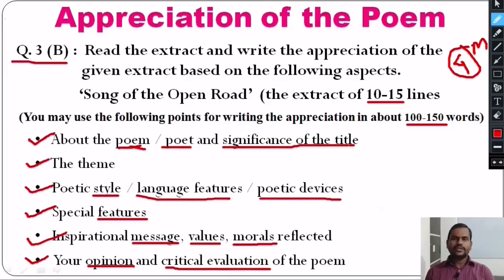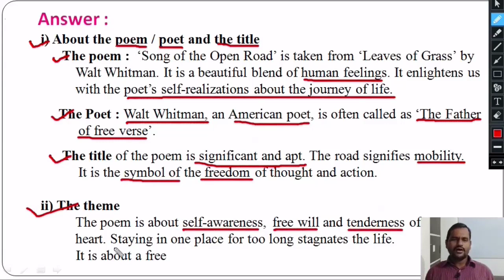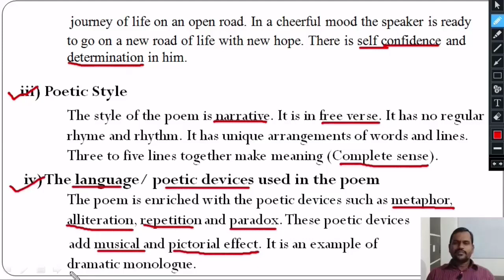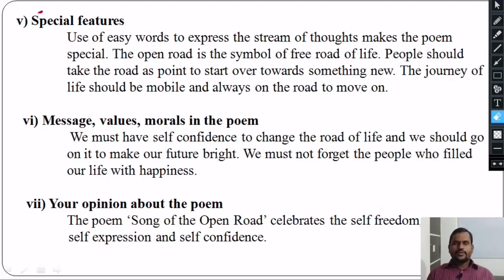Poetic Appreciation of the poem 2.1 Song of the Open Road By- Walt Whitman, Class:12th, English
Friends,
              In this video we have explained Poetic Appreciation in details. I hope this video will help you to understand Appreciation of the Poem very well.

Other important links :
5) Articls : a, an, the - Basic And Advance Study for All Competitive Exams MPSC, TET, GROU-C, GROUP-D
9) Ice Breakers Activities on 1.2 On Saying Please By - A. G. Gardiner, Class : 12 th, Sub.- English
10) Ice Breakers Activities on 2.1 Song of the Open Road, Class : 12 th, Sub.- English
12) 1.2 On Saying "Please" By - A. G. Gardiner Line by line explanation in Marathi, Class : 12th English
13) Class : 12th, Sub. - English : Brainstorming Avtivities on 1.2 On Saying Please By- A. G. Gardiner,
14) Poetic Devices, Figure of Speech on 2.1 Song of the Open Road By- Walt Whitman, Class:12th, English